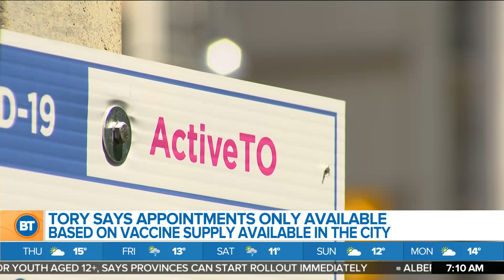Mayor John Tory weighs-in on vaccination rollout, expanding eligibility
Mayor John Tory discusses the province’s vaccine rollout and explains why Toronto isn't ready to open vaccine eligibility to everyone.